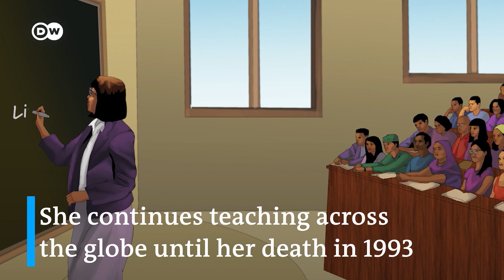Flora Nwapa: Nigeria's pioneering female author and publisher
Flora Nwapa's novel 'Efuru' established her as the first African woman to publish a book in English when it hit shelves in 1966. Her work set the stage for emerging female writers in Nigeria and other African countries, and she has been referred to as the 'mother of African literature'.

Born in 1931 in south-eastern Nigeria, Nwapa was educated in Port Harcourt and Lagos and attended Univeersity College in Ibadan, before studying at the University of Edinburgh. She worked in public service after the Biafran War, dealing with refugees and children. When she started Tana Press in 1970, she became one of the first female publishers across the African continent. Flora Nwapa passed away in 1993, leaving a pioneering legacy for Nigerian and female writers from Africa.